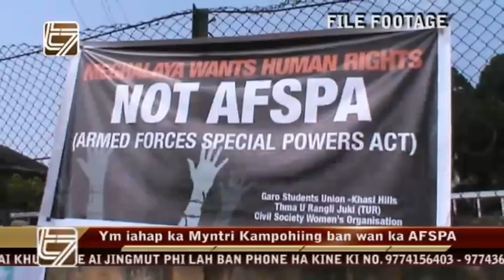Ym iahap ka Myntri Kampohiing ban wan ka AFSPA